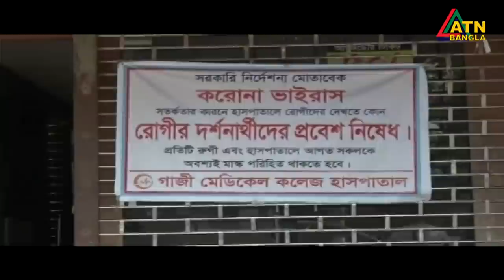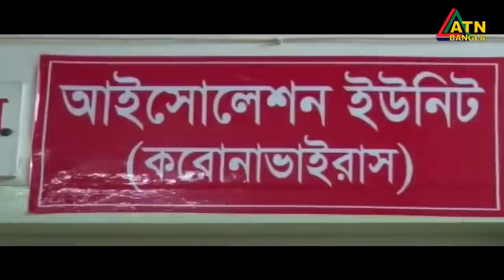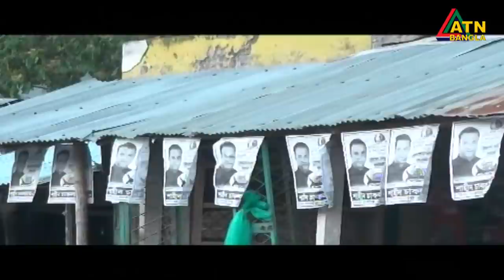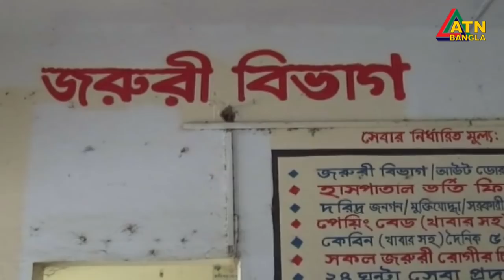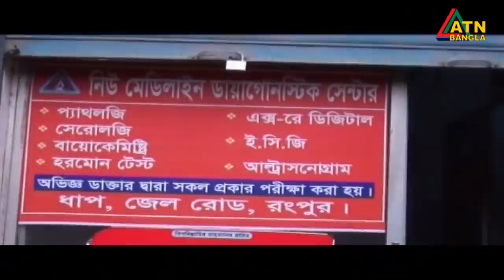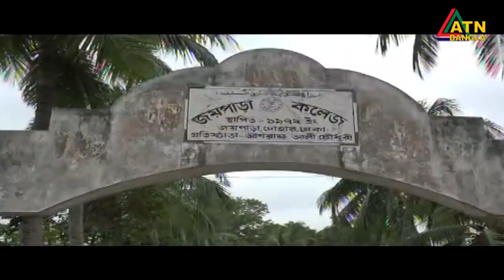এটিএন বাংলা গ্ৰামগঞ্জের সংবাদ | 11.07.2020 | ATN Bangla Gramgonjer News